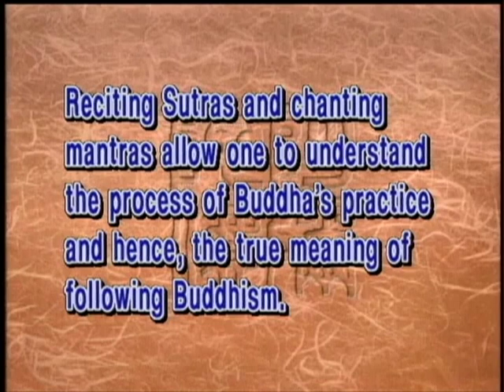The purpose of sutra recitation and mantra chanting(GDD-103, Master Sheng Yen)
There are two functions of reciting the sutras and mantras. It helps us to self-reflect whether our acts are in accord with the sutras. It is also a meditation practice.